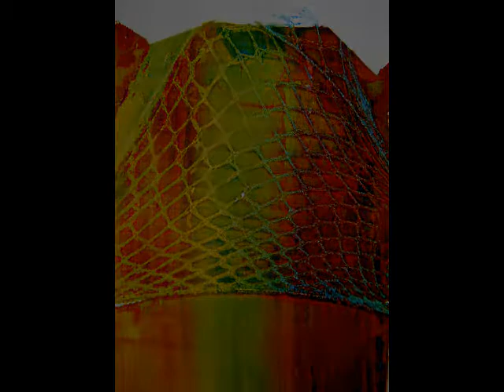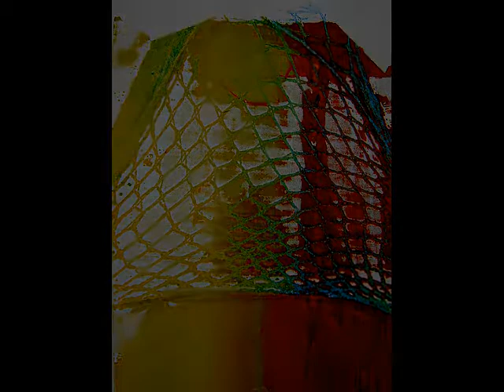Yoram Lilach -Artist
Yoram Lilach -Studio of screen printing